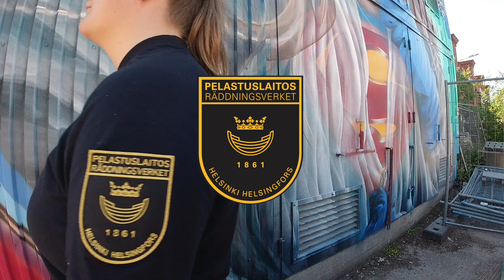Hae töihin Helsingin kaupungin pelastuslaitokselle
Helsingin kaupunki on Suomen suurin työnantaja, jonka palveluksessa on noin 40 000 työntekijää. Helsingin kaupunki tuottaa hyvinvointia ja palveluja pääkaupungin asukkaille. Tarjoamme suuren työnantajan edut, turvalliset työsuhteet sekä mahdollisuuden kehittyä eteenpäin.

Helsingin kaupungin pelastuslaitoksen palveluksessa on hiukan yli 700 henkilöä. Pelastuslaitos tarjoaa mielenkiintoisia ja monipuolisia työtehtäviä kolmella eri osastolla.

Pelastustoimen osaston vastuualueeseen kuuluvat onnettomuuksien ehkäisy ja operatiivinen toiminta. Näistä toiminnoista vastaavat palomies-ensihoitajat, operatiivinen alipäällystö ja päällystö, palotarkastajat sekä turvallisuuskouluttajat.

Tekninen osasto vastaa pelastuslaitoksen teknisistä tukipalveluista. Työtehtäviä on mm. tietohallinnon, hankinnan, monipuolisten huolto- ja korjauspalveluiden sekä kiinteistönhoidon parissa.

Hallinto- ja kehittämisosasto vastaa muun muassa talous- ja henkilöstöhallinnon toiminnoista, laitoksen toiminnanohjauksesta, tutkimustoiminnasta, viestinnästä  sekä osaamisenhallinnasta. Työtehtäviä löytyy hallinto-, opetus ja suunnittelutehtävissä

Helsingin pelastuslaitos kouluttaa tarvitsemansa pelastajat laitoksen omassa pelastuskoulussa. Pelastajakurssien hakuajoista ja hakumenettelyistä ilmoitetaan erikseen. Vuoden 2021 haku alkaa tammikuun alussa.

Huomioithan ettei työmme mahdollista keskustelun ajantasaista seurantaa.
Hätätilanteissa soita 112.

Helsingin kaupungin pelastuslaitos - Aina valmiudessa